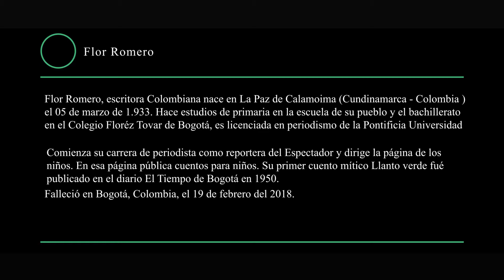Los Secretos de la Paz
Don francisco Velásquez nos cuento todos los secretos de la Paz de Calamoima